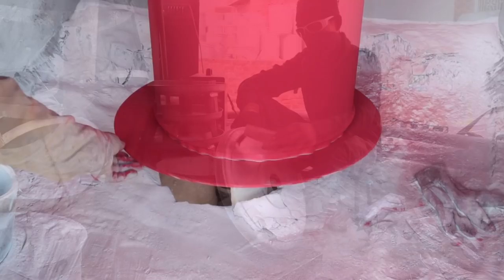Process of Manufacturing Gas Water Geyser in The Factory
For More Details:
Yaqqob & Sons
Muhammad Waqas
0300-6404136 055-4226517